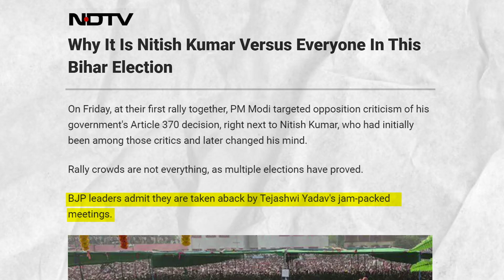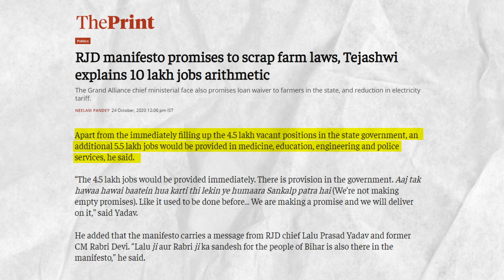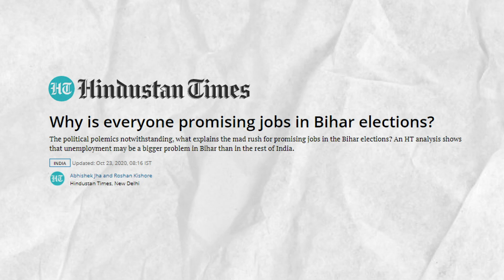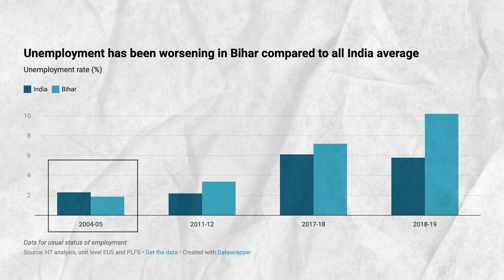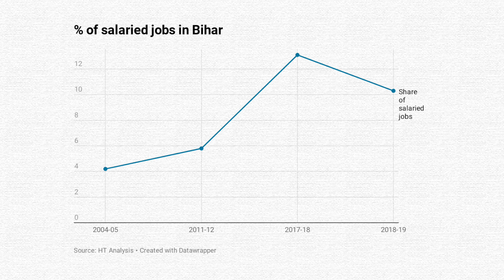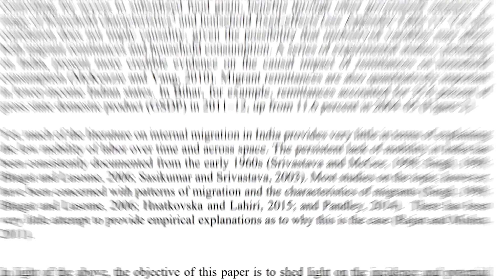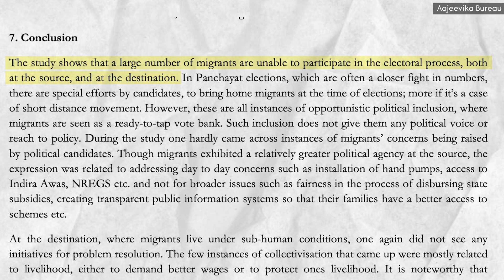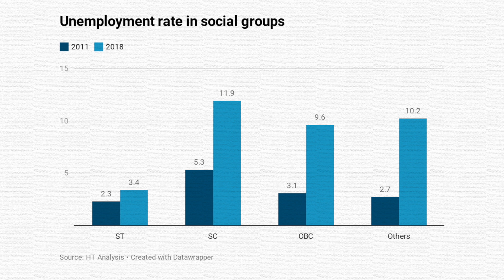Bihar elections: Why is everyone talking about jobs?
Tejashwi Yadav's electoral promise of providing 10 Lakh jobs has become an important political statement in the Bihar elections. Nitish Kumar and the BJP have reacted strongly to this promise. What explains this sudden attention being given to jobs in this election?

Thumbnail: Ayushman Khare (Instagram/@ayushman27)
Editing: Ayushman Khare (Instagram/@ayushman27)

Markers
0:00 Introduction
3:10 Young population
4:14 Unemployment
5:34 Salaried jobs
7:05 Migrant workers
8:48 Caste
9:30 Conclusion

Sources:

0. Introduction

1. Young people

2. Unemployment

3. Salaried jobs

4. Migration